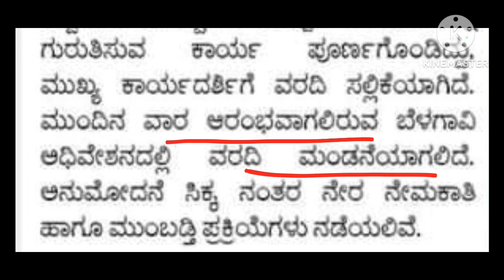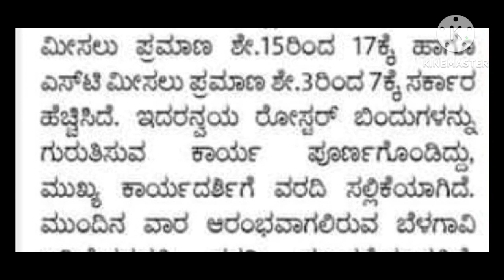SC ST RESERVATION POLICY STATUS | RECRUITMENT BEGINS? | ಮೀಸಲಾತಿ ಏರಿಕೆ ಪೂರ್ಣ ಮತ್ತೆ ನೇಮಕಾತಿಗಳು ಯಾವಾಗ ?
RKSTUDYINFO👨‍🎓
SIMPLE,CLEAR& ACCURATE